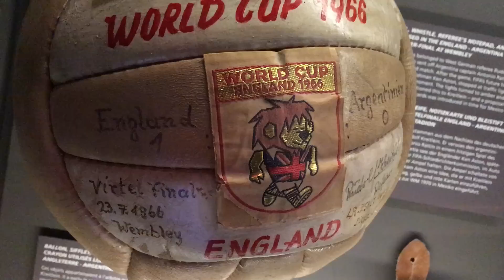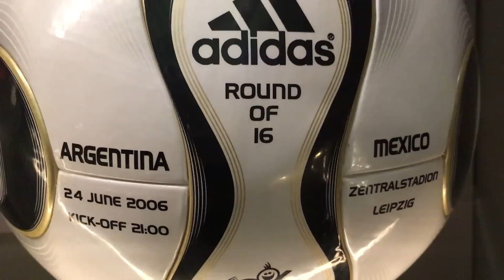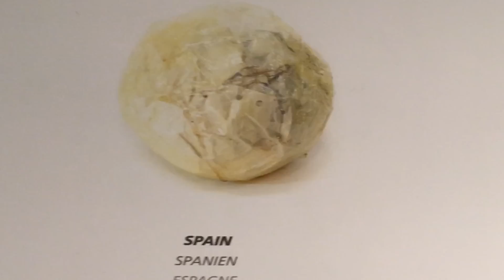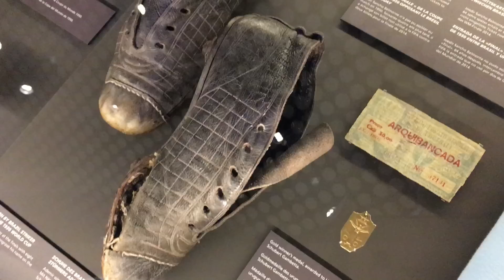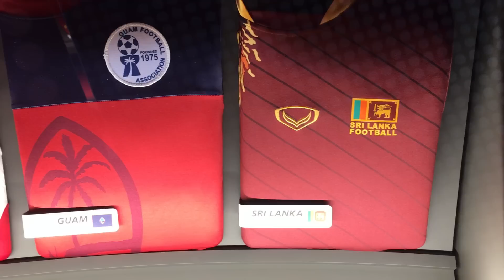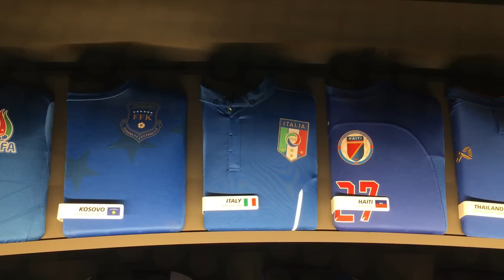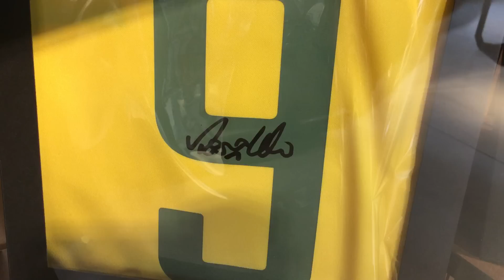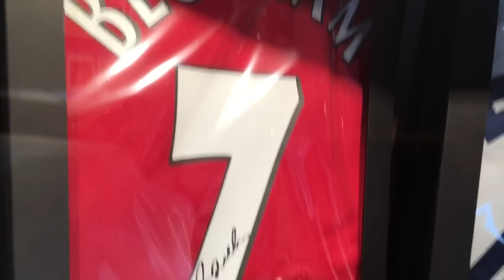Ki tiar Football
Ha kane ka video ngan ia krenkai bad phi shaphang ki tiar ki tar ka jingialehkai football! Wat lada nga ialade ngam nang ban lehkai football hynrei nga sngewtynnad pat ban peit kai ba ialeh kai ki wei khamtam ka Worldcup! Kane ka Worldcup phi tip ka pynkynmaw ianga ha ka por ba nga dang rit sha shnong lajong, sha Laittyra, ki ju don ki jingiakhun lehkai footall bad ki shnong ba paramarjan kum ka Sohbar , ka Wahlong kumta ter ter bad katno ka long ka ba shongshit ban leit peitkai bad kyrshan iala ka jong ka shnong bad ngi ju sngewkmen bha khamtam ynda ka jop!. Te hoikiw neh slem ka jingialeh kai football!😄😄😊👍